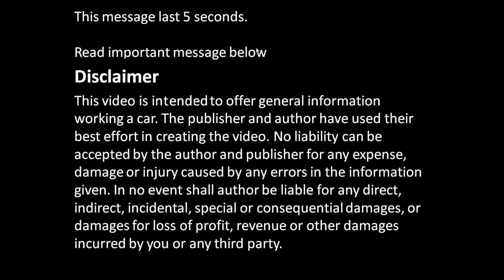How works timing chain Toyota Corolla VVT-i engine. Years 2000 to 2010